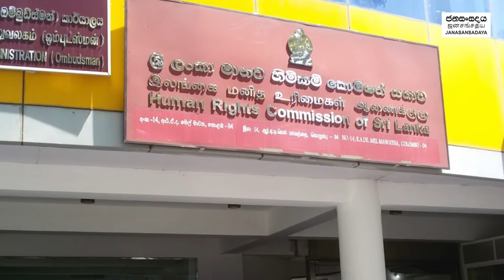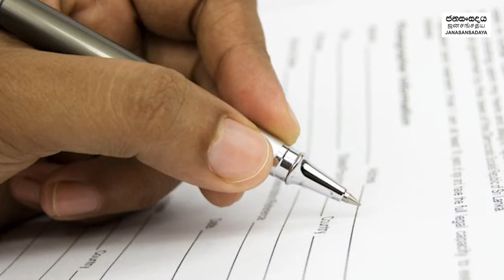අහිංසක ජනතාවට රැස් පෙන්නන කොමිසම. #1942